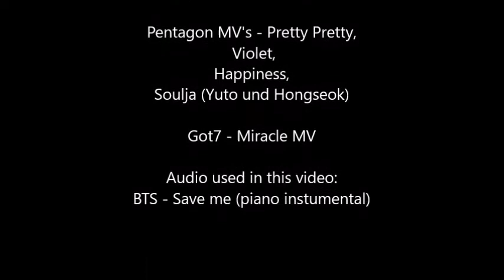Invisible You - Yuto Adachi FF (German Wattpad trailer)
Dies ist der Trailer zu meiner neuen Fanfiction auf Wattpad. Schaut rein, wenn ihr Interesse habt. Wenn nicht, naja, dann wohl nicht :D